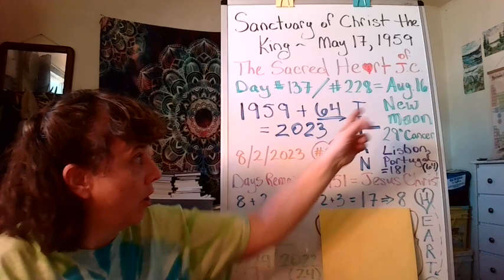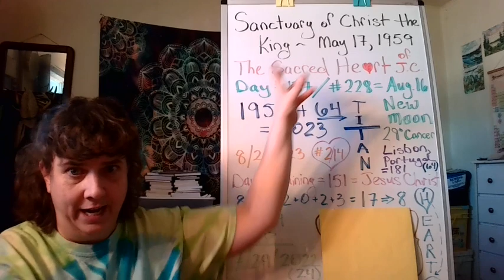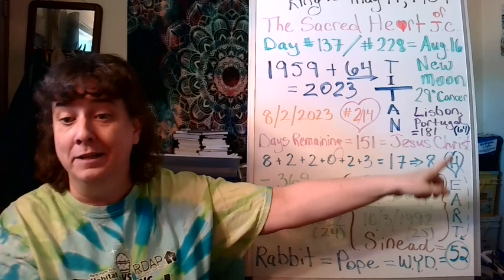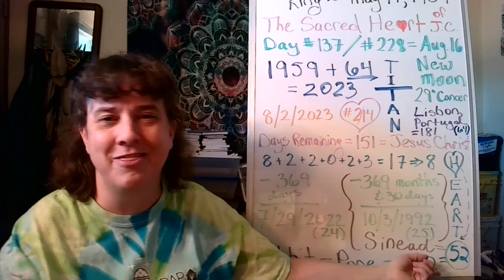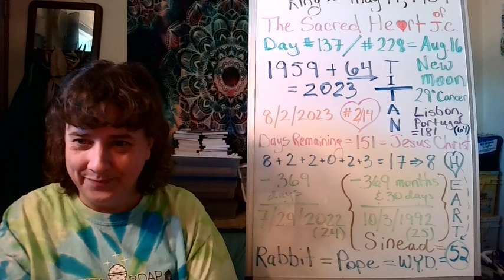Hey Mr. Pope, WYD?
I have more to share about Sinead, too; I'll cover it in my Isometrix in the News live show tomorrow.